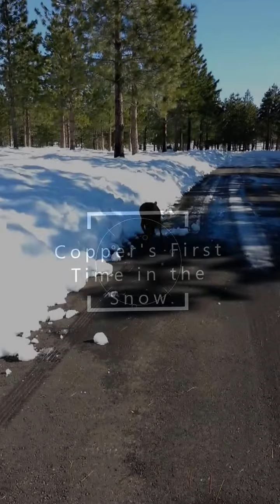Copper in the snow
Miss Copper's first time visiting snow.  It won't be her last